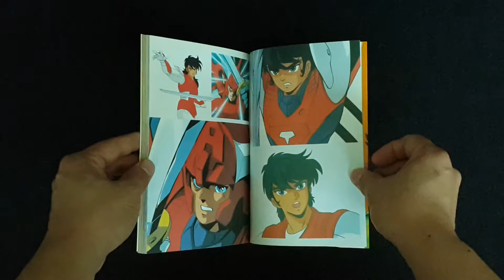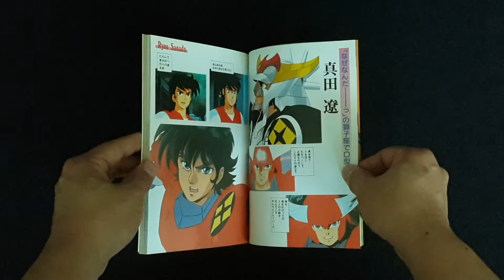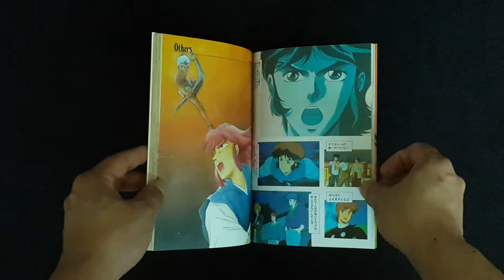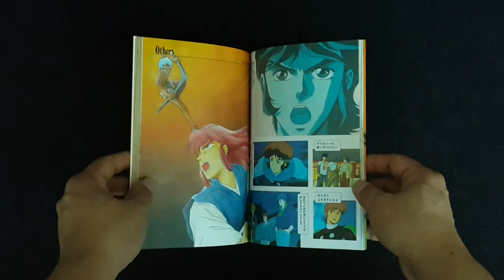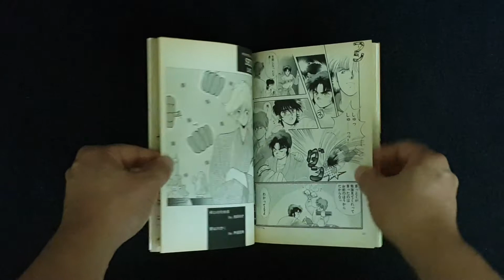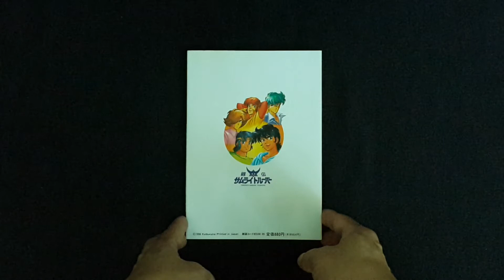Samurai Trooper Armor's Promotion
ชื่อหนังสือ : Samurai Trooper Armor's Promotion
สภาพสินค้า : หนังสือใหม่มือ 2
ภาษา : ญี่ปุ่น
ขนาดหนังสือ : 8 x 5.9 x 0.4 inches
จำนวนหน้า : - หน้า
ISBN : B00A6OPFXW
สำนักพิพม์ : Jiusunsha; first edition (1990)
เนื้อหาหนังสือ : หนังสือรวมภาพการ์ตูน Samurai Trooper

ราคาขาย : 1,000 บาท
ค่าส่ง : พัสดุ 70 ลงทะเบียน 100 ems 120 Kerry 150 บาท (เลือกรูปแบบการจัดส่งที่สะดวกครับ)

หมายเหตุ : ราคาหนังสืออาจมีการเปลี่ยนแปลงตามอัตราแลกเปลี่ยนเงินตราระหว่างประเทศ ณ.วันที่หนังสือเข้าครับ